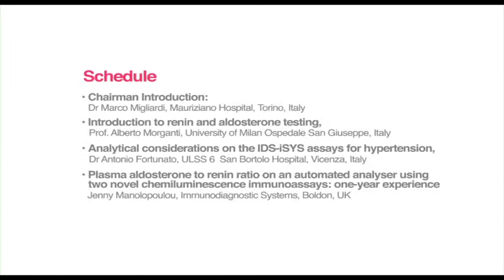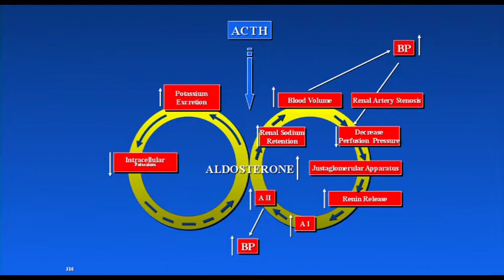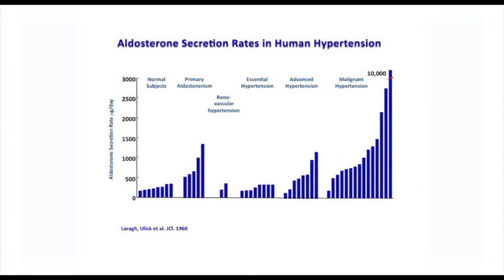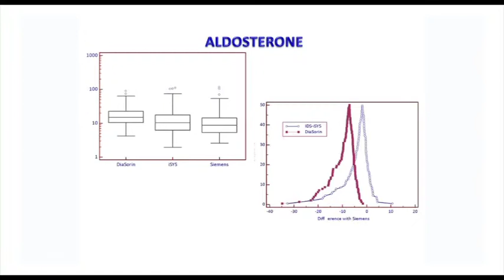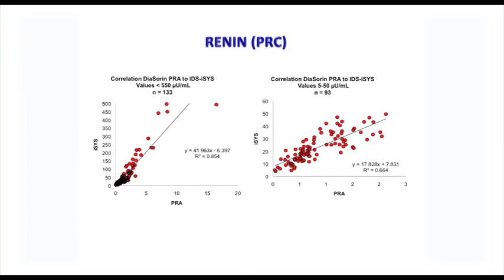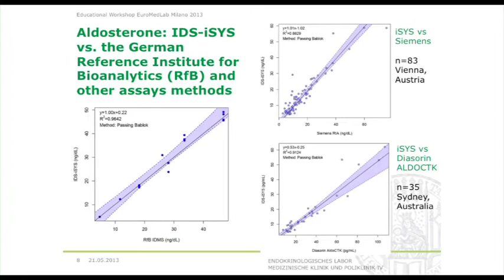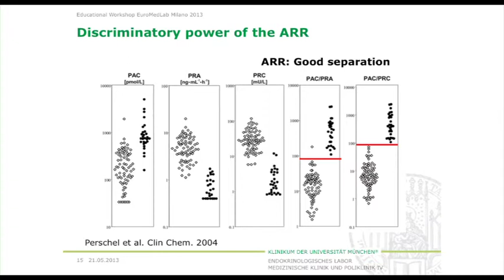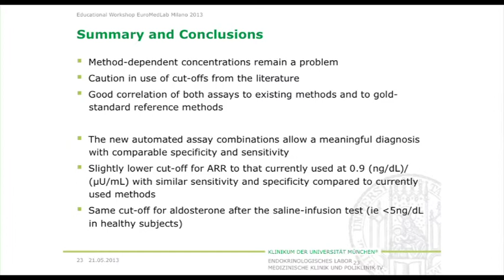Use of the Aldosterone to Renin ratio (ARR) to identify Primary Aldosteronism - Workshop Video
It gathered together experts in the field to report the most recent advances in these lab methods and to clarify for the scholars of renin-angiotensin aldosterone system (RAAS), the methodological aspects which are crucial for the correct evaluation of its activity and in clinicals to identify primary aldosteronism patients.

Chairmen
Dr. Marco Migliardi
Mauriziano Hospital, Torino, Italy

Prof. Alberto Morganti
University of Milan Ospedale San Giuseppe, Milan, Italy

Speakers
Prof. Alberto Morganti

Dr. Antonio Fortunato
ULSS 6 San Bortolo Hospital, Vicenza, Italy

J. Manolopoulou
Immunodiagnostic Systems, Boldon, UK

Who is IDS?

• Established in 1977 in the United Kingdom and has produced over 1,000 instruments
• Global based offices with full sales, support and logistic functions
• Leading in vitro diagnostic solutions provider to the clinical and research laboratory markets
• Offer innovative solutions for diagnostics, therapy monitoring and research
• Develop (in-house), manufacture and market innovative and high-quality immunoassays and instruments.